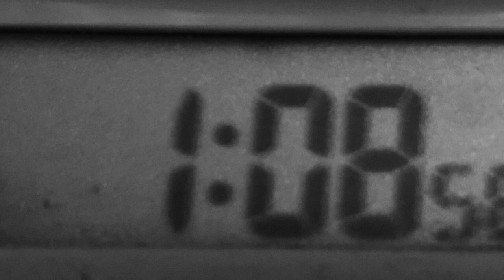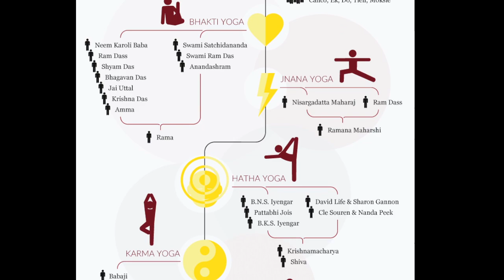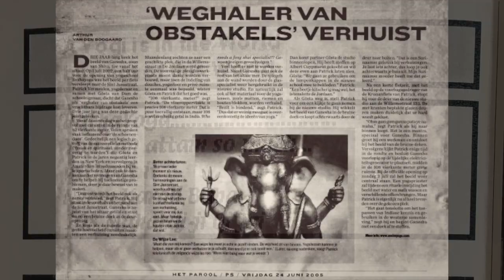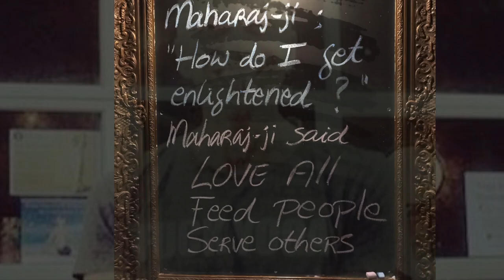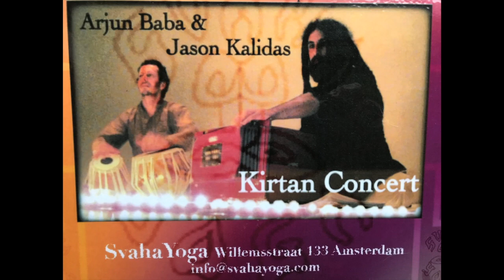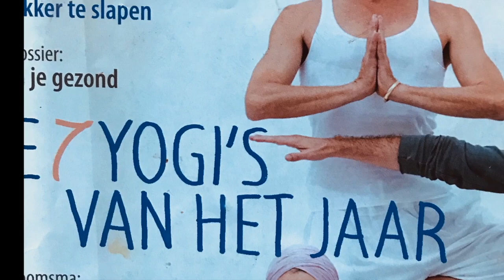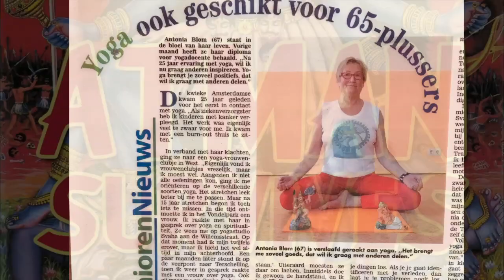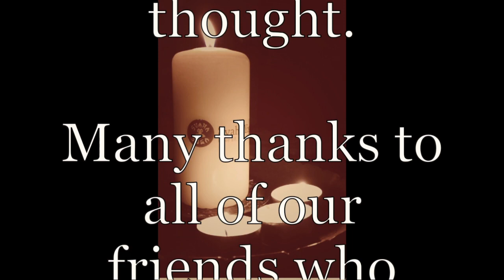Svaha Yoga Satsang Hanuman Chaleesa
Svaha Yoga is celebrating it's 21st anniversary with this recording of Hanuman Chalisa, and a peek into our 'family photo album' . Satsang means to "associate with the good", to uplift and inspire each other by keeping good company. If you are missing Svaha Yoga in this time of separation, we hope to bring the nectar of bliss to wherever you are now. Instant sweetness!